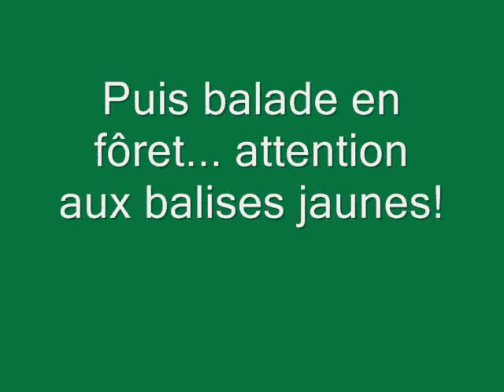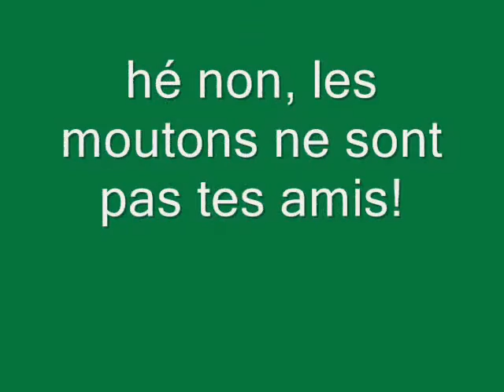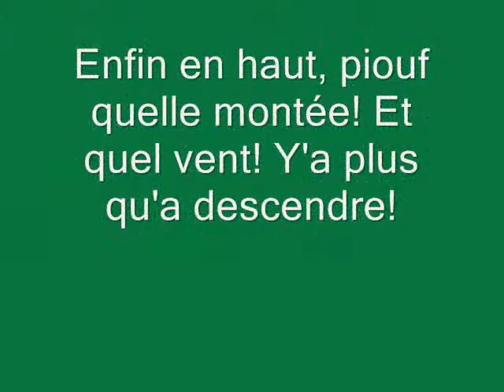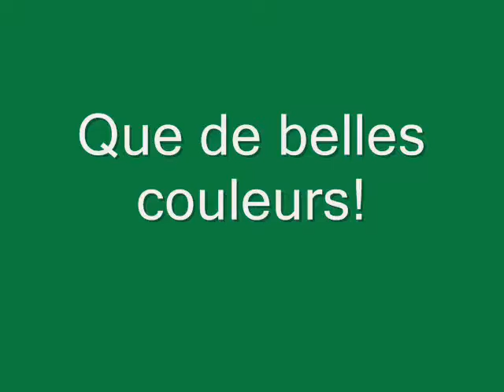urepel avril 2009